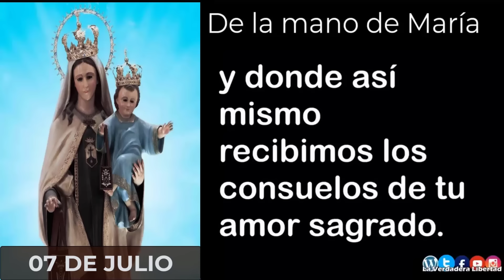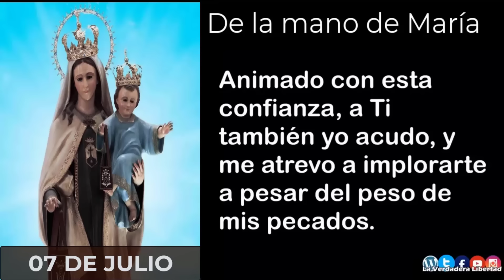De la mano de María 07 de julio (meditaciones del padre Alfonso Milagro y las 3 Ave María)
5 minutos con María, un año de meditaciones del padre Alfonso Milagro

07 de Julio

La piedad cristiana llama con toda verdad a María "Reina de los Mártires", no solamente por la intensidad de su dolor sino también porque la duración y continuidad de sus penas producen en su alma un desgarramiento que excede todos los dolores.
Desde la hora en que Jesús estuvo en los brazos de Simeón, aquel anciano que anunció a la Madre que una espada atravesaría su pecho, hasta que fue elevado en los brazos de la cruz, pasarán treinta y tres años que serán para María treinta y tres años de sufrimiento.
María es la Virgen del dolor sin medida.
Virgen creyente, que la fe anime toda mi vida.